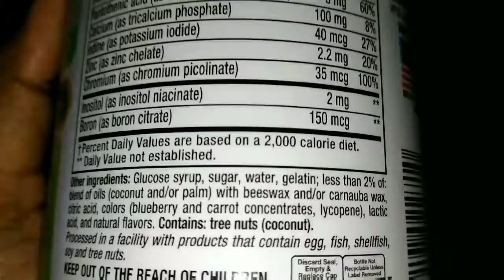{Exquisite Discoveries} Unboxing Vitafusion Women's Adult Multivitamin Gummies 150 Count | Kroger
ChefsBest Excellence Award

Kroger Unboxing and Review
Food Review

Recording Date:

Supplement Facts
Serving Size 2 Gummy Vitamins

Vitamin A (as Retinyl Palmitate) 450mcg RAE 50%,
Vitamin C (as Ascorbic Acid) 30mg 33%,
Vitamin D (as Cholecalciferol) 25mcg (1000 IU) 125%,
Vitamin E (as Dl-alpha-tocopheryl Acetate) 18.8mg 125%,
Niacin (as Inositol Niacinate) 8mg NE 50%,
Vitamin B-6 (as Pyridoxine HCI) 2mg 118%,
Folate 400mcg DFE (240mcg Folic Acid) 100%,
Vitamin B-12 (as Cyanocobalamin) 7.2mcg 300%,
Biotin 150mcg 500%,
Pantothenic Acid (as Calcium D-Pantothenate) 3mg 60%,
Calcium (as Tricalcium Phosphate) 100mg 8%,
Iodine (as Potassium Iodide) 40mcg 27%,
Zinc (as Zinc Chelate) 2.2mg 20%,
Chromium (as Chromium Picolinate) 35mcg 100%,
Inositol (as Inositol Niacinate) 2mg **
Boron (as Boron Citrate) 150mcg **
**Daily Value not established.

Video 33